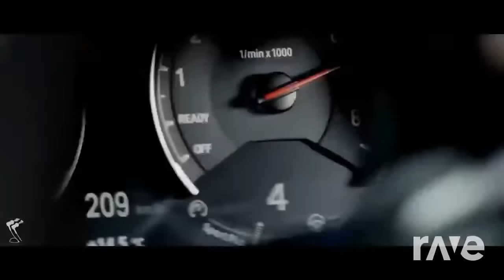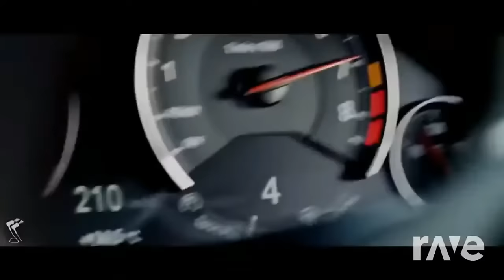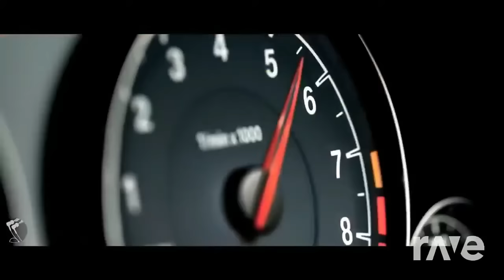Lil Jon & Eminem - Clap 2 (2022)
Beat and Remix By. TNT Records